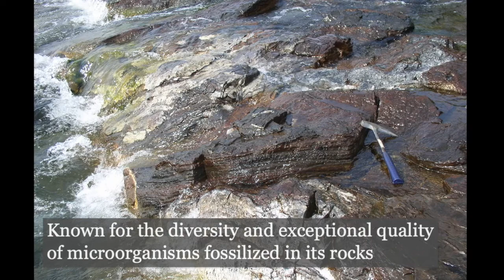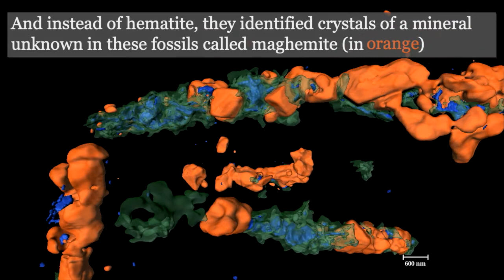Ancient microfossils probed via x-ray imaging.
An international team of researchers uses high technology synchrotron x-rays to probe 2 billion-year-old fossils.